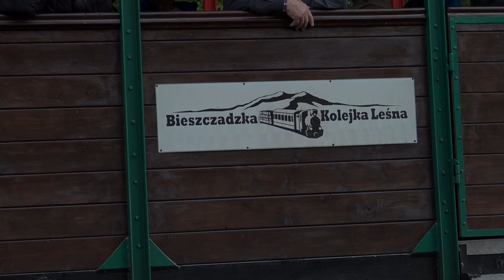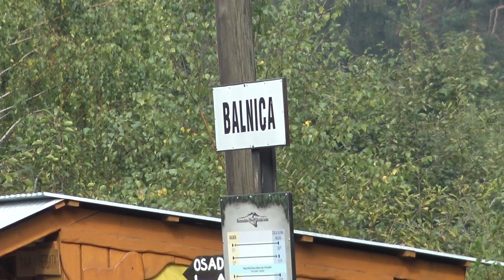Bieszczadzka Kolejka Leśna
w 2019 roku